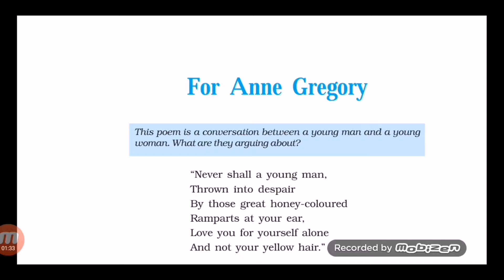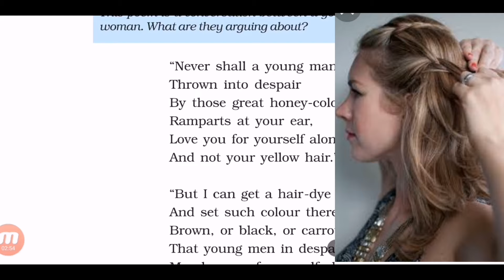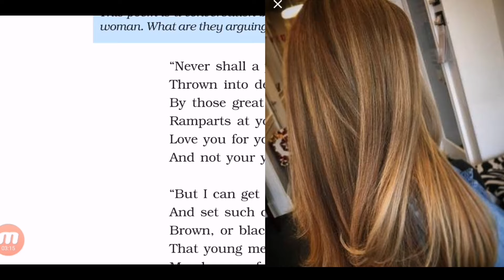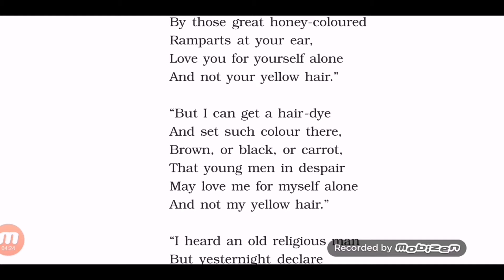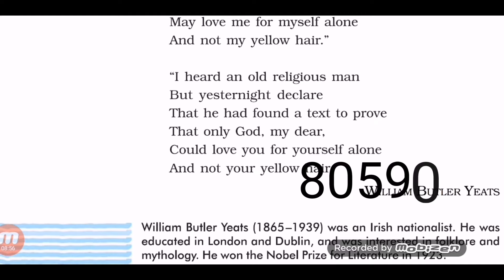For Anne Gregory class 10 poem